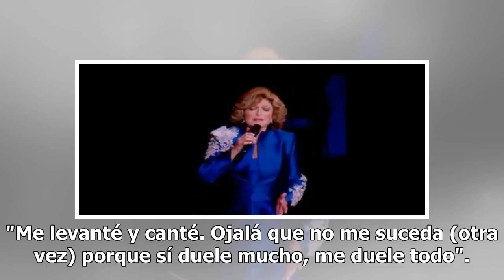'Me duele todo', dice Angélica María tras caída en concierto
La cantante Angélica María sufrió una aparatosa caída el sábado durante un concierto en el Auditorio Nacional y dijo que se encuentra bien, aunque con dolor. MIRA EL VIDEO: Angélica...